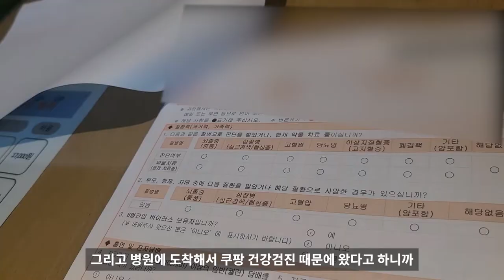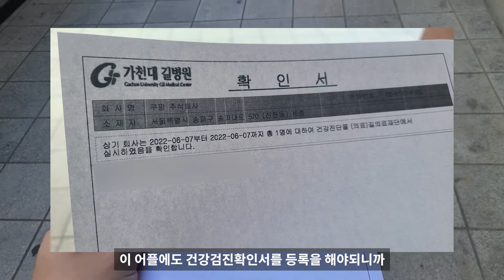쿠팡 지게차 업무 채용 전 건강검진을 하다! 쿠지게, 쿠팡채용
쿠팡 지게차 사원으로 입사지원을 하고
며칠뒤에 채용팀에서 연락이 왔습니다.

채용확정은 아니지만, 채용 결정되기 전에
건강검진을 먼저 보고 오라더군요.

사실 이 영상이 업로드가 될때는 이미
채용 확정이 되고, 신입사원으로써의 안전교육까지 모두 마쳤습니다.
하지만 아직 영상을 못만들고...
또 개인적인 일로 바쁜지라...
순서대로 차근차근 되는대로 만들어보도록 하겠습니다..